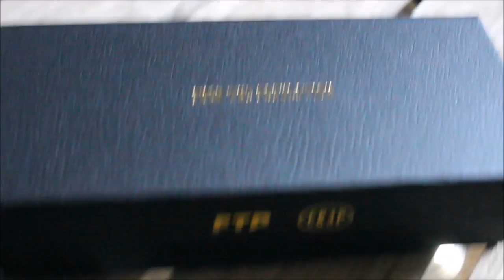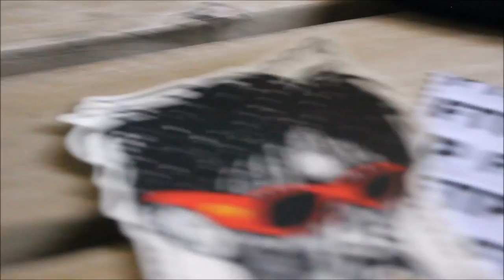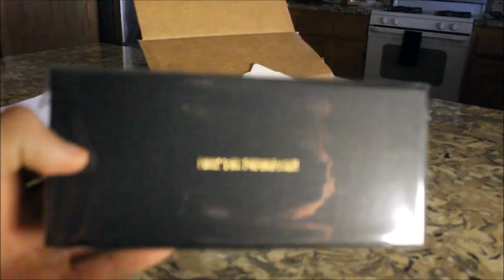FTP/CRAP EYEWEAR SUNGLASSES UNBOXING